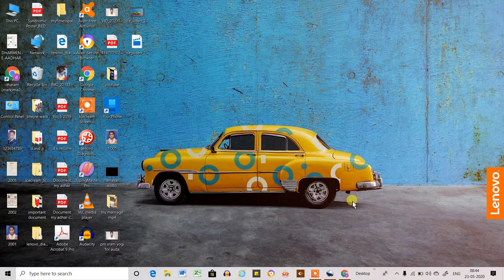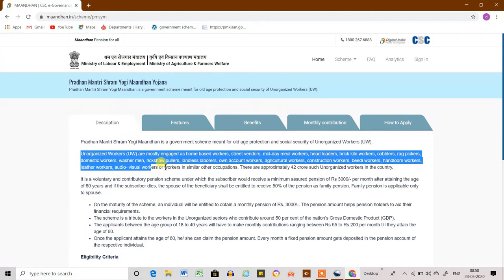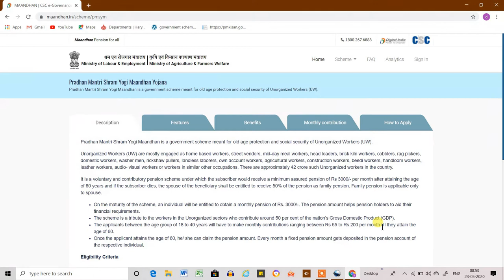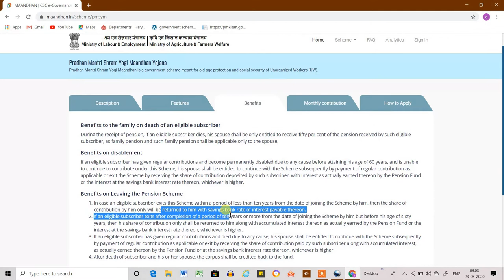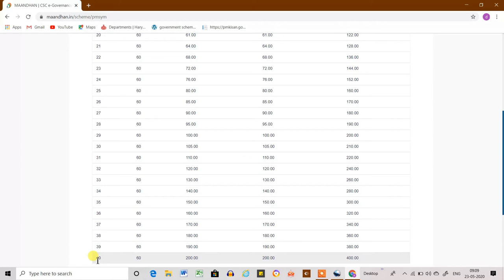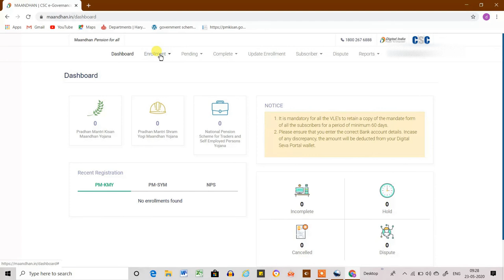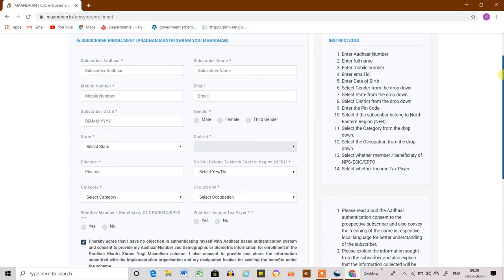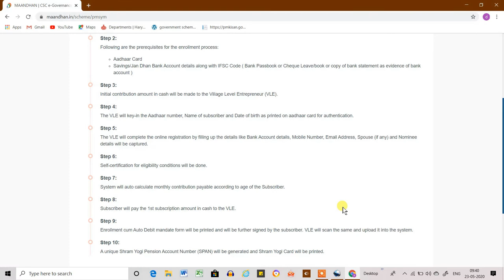श्रमयोगी मानधन योजना | shram yogi mandhan yojana | yogi mandhan yojana apply online 2020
प्रधानमंत्री श्रमयोगी मानधन योजना | shram yogi mandhan yojana kya hai | 7 days guide
Hello Doston,
Mai Dharmendra ,swagat hai apka hamare channel "7daysguide" me.

About this video-bharat sarkar ne pradhanmantri shramyogi yojna ki suruaat ki hui hai jiske dwara unorganised worker ko old age protection diya jata hai jisse wo apna jiwan yapan kar payein,is yojna me jitna paisa aap pay karte hai utna hi paisa sarkar pay karti hai,is video me shram yogi mandhan yojana kya hai,shram yogi mandhan yojana ka form kaise bhare, ke bare me bataya hai.

feature:
Assured Pension of Rs. 3000/- month
Voluntary and Contributory Pension Scheme
Matching Contribution by the Government of India

document for apply:
Aadhaar card
Savings Bank Account / Jan Dhan account number with IFSC

friends is channel pe apko tech se realated videos ,tips and tricks,mobile ,computer,apps,internet ke bare videos milenge, hamare videos 100% fakeproof hote hai 100% Genuine hote hai.